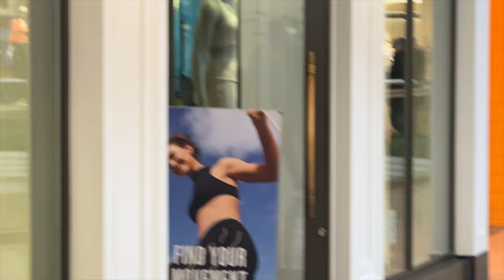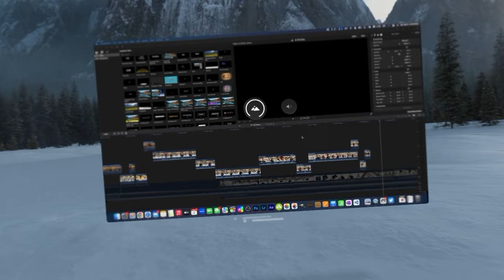what’s it like to use Apple Vision Pro in public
Thank you so much Stetson for helping me film this!  Make sure to go follow his channel as well: @StetsonDoggett

Apple Vision Pro Unboxing
Apple Vision Pro Review
24 Hours with Apple Vision Pro
Apple VR headset
Apple virtual reality
Apple Vision Pro airplane